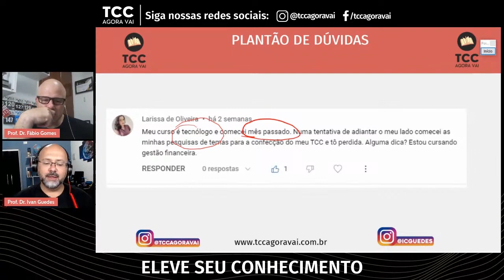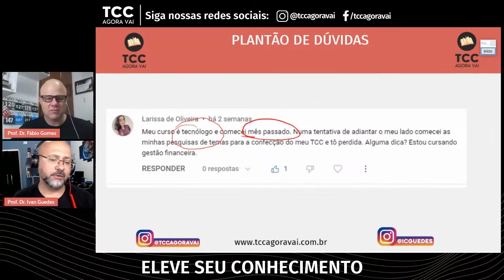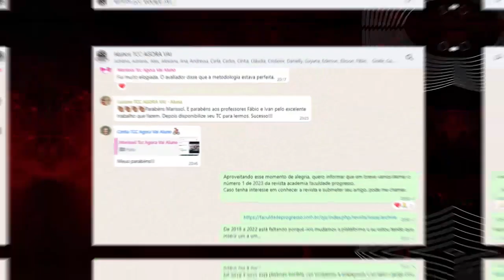O Erro Comum que Pode Arruinar seu TCC: Descubra Quando é o Momento Certo!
Início de curso, ansiedade, e a vontade de começar o TCC logo? Neste vídeo, Larissa e nossos professores compartilham dicas valiosas. Não se apresse! Entenda o momento certo para abordar o TCC no seu curso de tecnólogo. Aproveite as disciplinas, explore tópicos interessantes e, com o tempo, o tema certo para o seu TCC surgirá naturalmente.

Preste atenção no caso que contamos e que é normal mudar o tema do TCC no caminho. Acalme-se e curta sua jornada acadêmica!